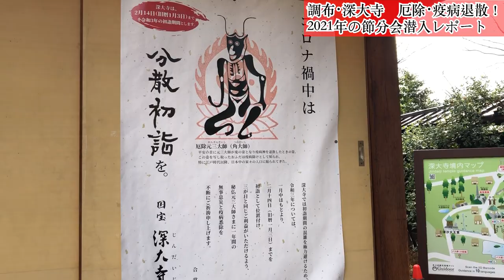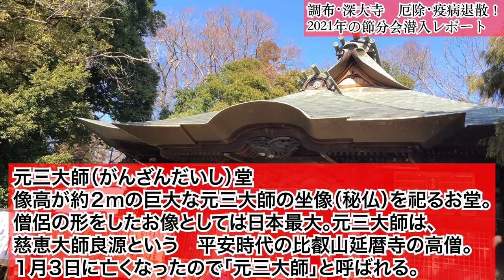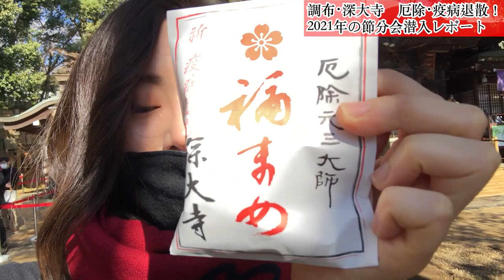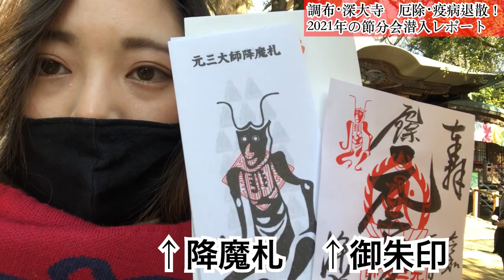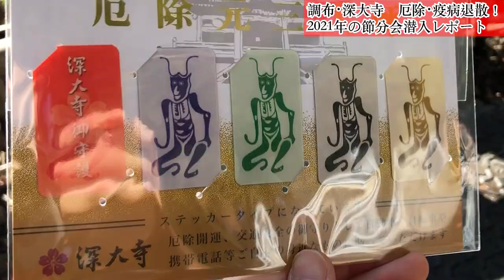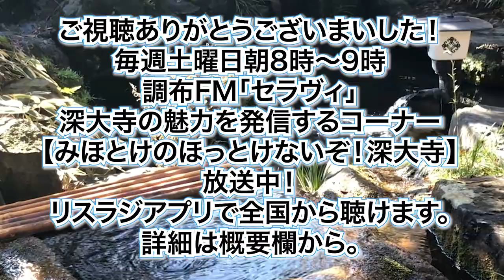【厄除け】深大寺の節分を潜入レポート【貴重映像】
超貴重！東京都調布市の大寺院、深大寺の護摩供養や、御祈願ふだなどを解説＆紹介。

調布FMで放送中の深大寺僧侶によるトーク番組「セラヴィ」との連動企画です
毎週土曜日朝８：００〜９：００で調布FMにて放送中の番組内で
コーナー「みほとけの、ほっとけないぞ！深大寺」を放送中！
こちらも是非お聞きください。